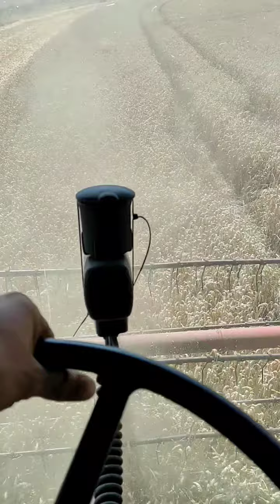Asory 🌾 tegoroczna rekordzistka 💪